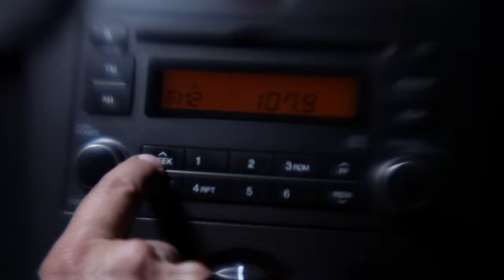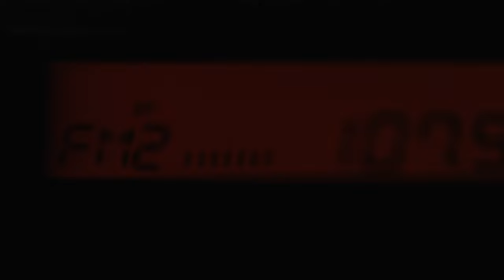Express | Short Film Clip #1 (2011)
Express (2011) Short Film Synopsis: Two lost souls (complete strangers), find each other on a rainy highway, in the middle of the night, while driving side by side. They communicate through their car windows, eventually taking the next exit to meet face to face...

CHAPTERS:
00:00 - Two Lost Souls
00:22 - Synchronized
02:15 - Cafe Exit
03:13 - End Titles

Visit the “red carpet” presentation of the film, along with its official trailer,

Listen to the original motions picture soundtrack (with the exception of Beasts of Burden, but the Rolling stones… obviously), here:

OFFICIAL SELECTIONS
Wildsound Film Festival 2011

CAST & CREW
Cast: Caroline Stean & Randy Thomas

Produced by
Dan Clements
Shera Everett Singh

Music written and performed by:
Seann Battams
Michael Marsh
Daniel Clements
Reza Shaffaf

Cinematography by Fraser Brown
Film Editing by Neil Huber & Dan Clements
Production Design by Tad Michalak
Makeup by Keirsten Morris
Production Management by Rita Su

T.J. Alston - second assistant director
Emma Jane - first assistant director

Sound Design by Dashen Naidoo

Visual Effects by Rodger Beck & Dan Clements

Camera and Electrical Department:
Rhys Brisbin - key grip
Fraser Brown - camera operator
Elisa Iannacone - first assistant camera
Tony Ranieri - gaffer
T.J. Richson - grip
Todd N. Thompson - grip
Greg Winterton - first assistant camera

Editorial Department:
Mel Aravena - data asset technician

William Miller - production driver
Daniel Paterson - production driver
Rita Su - production driver

Special Thanks:
Bill Atkinson
Krystal Bhola
Philip Brown
Mick Jagger
Ben Lichty
Marco Mastrangelo
Jeanie M. Selva
Rita Su
Rob Walsh